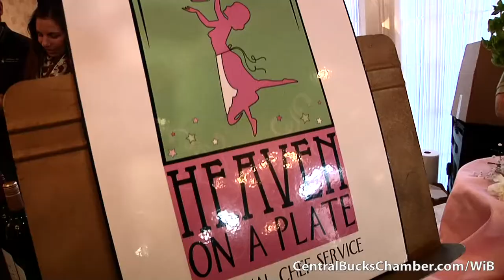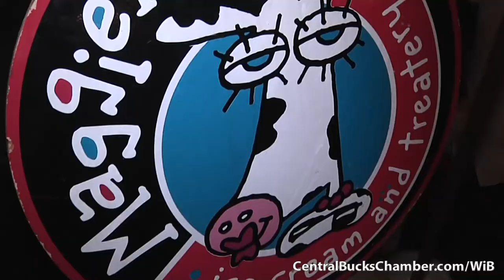Central Bucks Chamber Gourmet Getaway WIB Food Event Auction Restaurants Music Bucks County PA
The Women in Business Committee of the Central Bucks Chamber of Commerce present the Gourmet Getaway, an evening of food and fun which benefits the Women in Business Scholarship Fund. The scholarship fund gives a deserving local woman education money to gain the knowledge she needs to get a job. One hundred percent of the proceeds are distributed directly to the accredited institution the recipient will be attending. These strong, courageous women need the financial support to help them achieve their career goals and help them gain personal and professional success. Your ticket to the Gourmet Getaway may be just the ticket to give someone an opportunity to succeed.